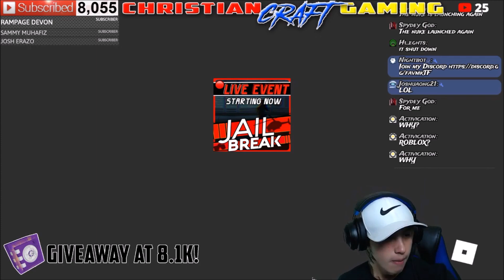EPIC JAILBREAK NUCLEAR UPDATE REACTION | LIVE HIGHLIGHT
Live Streams every Wednesday 4pm CT and Friday & Saturday at 7:30pm CT.  Join the CRAFTY CREW playing ROBLOX GAMES!!!  This is another ROBLOX LIVE STREAM with viewers playing JAILBREAK AND RANDOM ROBLOX GAMES LIVE!.  I hope you like this Live Event!

     STREAM AND ARE GREATLY APPRECIATED!!

      PayPal or credit card and 'YOUR DONATION' will 'ALERT' on the
      'LIVE STREAM' you'll get a special 'SHOUT OUT' and your name
      will run across every 'LIVE STREAM'.

            ♥ HOW TO BECOME PART OF THE  ‘CRAFTY CREW’ ♥

     ON NOTIFICATIONS

➤ Step 3 👍 Like the VIDEO or LIVE STREAM ♥

     and WEAR THEM LIVE ON STREAM!!
                  ♥ ChristianCraftGaming Fan Group Store

➤ Step 7 Stay Involved ‘Get on chat and ‘Chat it up’ and have fun!!!